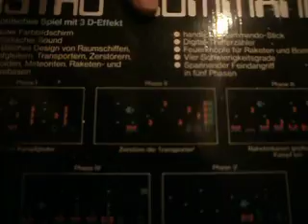Let´s Play ASTRO COMMAND Tabletop LCD Game GAMA TRONIC